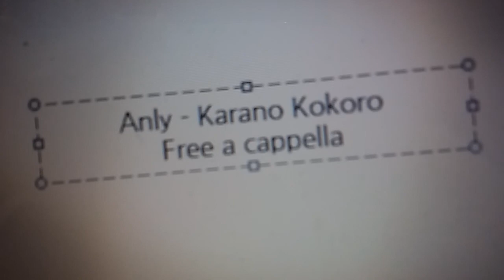Anly - Karano Kokoro Free a cappella フリーアカペラ